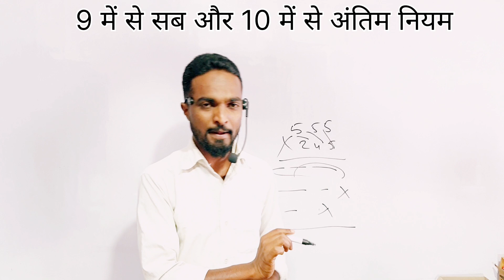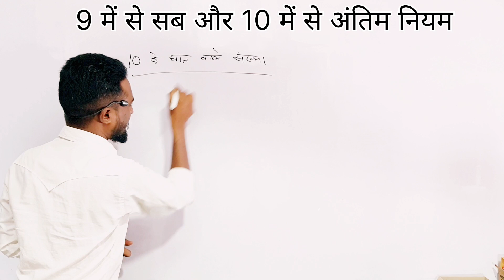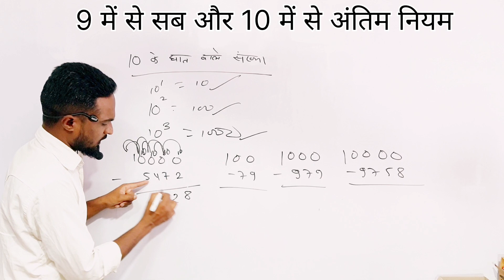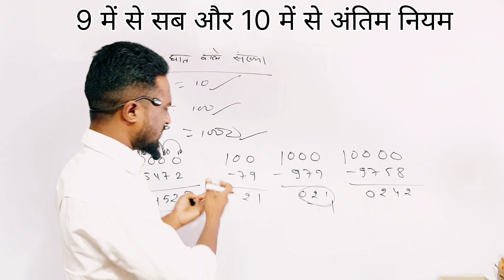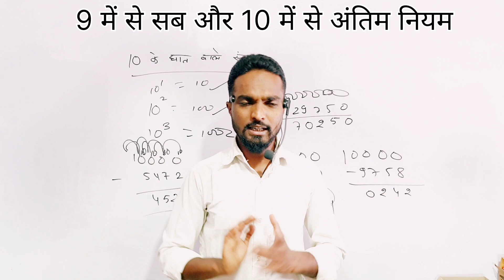Vedic Subtraction Method - Vedic Maths Tricks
Subtraction is made easy and simple mathematical operation by Vedic mathematics. When subtracting 1 from zero, the answer contains only 9s. In this technique, we take the nearest power of 10 for the numbers involved and subtract the numbers from the base. Another rule called Nikhilam rule helps us.
For subtraction using Vedic maths, we follow the rules given below,

If the subtrahend is less than minuend, we subtract the numbers directly.
If any digit in minuend is less than the corresponding digit in subtrahend, we use the concept of complements.
Let us have a look at a few examples to understand these techniques.
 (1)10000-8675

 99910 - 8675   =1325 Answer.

In this, we subtract each digit of the number simply from 9 for all digits except for the last digit, which is subtracted from 10.

If the number has a smaller number of digits, add leading zeros to have more digits.

In This Channel you get Class 6th to 10th Maths and Science Complete Course in Hindi